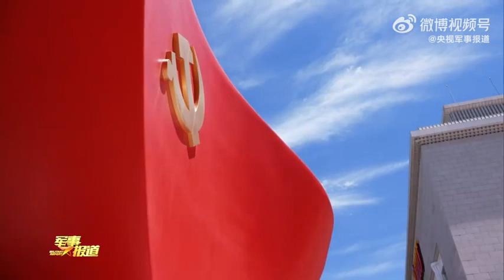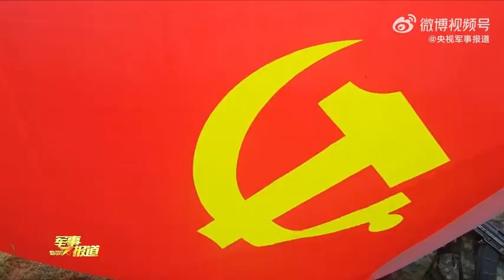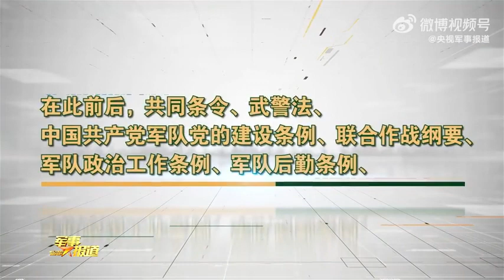中国特色强军之路越走越宽广创新加强国防和军队现代化建设推动我军高质量发展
国防和军队现代化新“三步走”战略，铺展了新时代强军事业近、中、远目标梯次衔接的发展蓝图。短短几十年要把人民军队全面建成世界一流军队，发展慢了不行、质量不高更不行。习主席强调指出：“要加强创新突破，转变发展理念、创新发展模式、增强发展动能，确保高质量发展。”